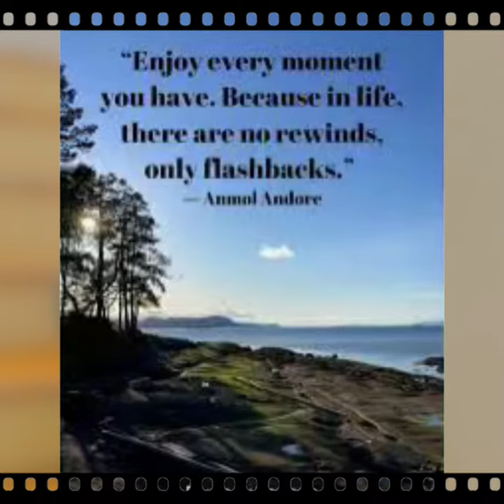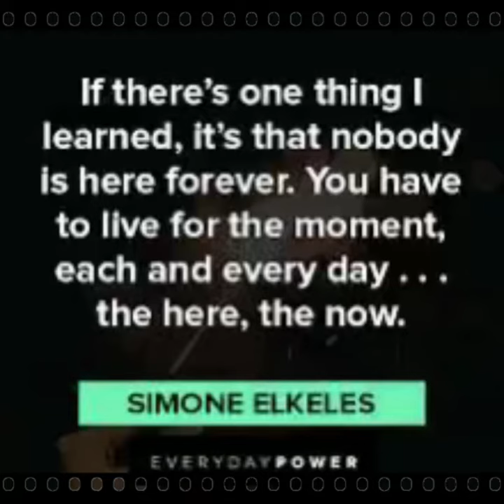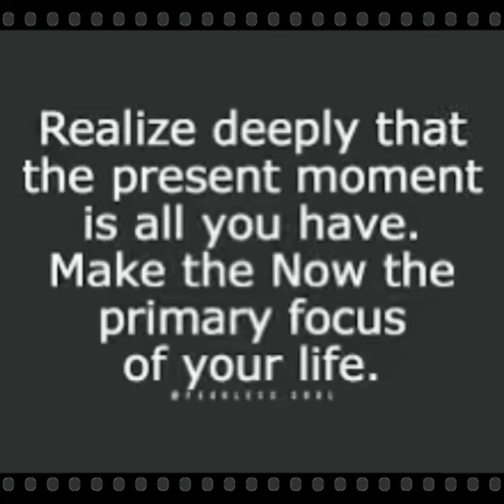New Song “ In The Moment “… Lyrics by: Nancy V. & Producer Nancy V. !!!